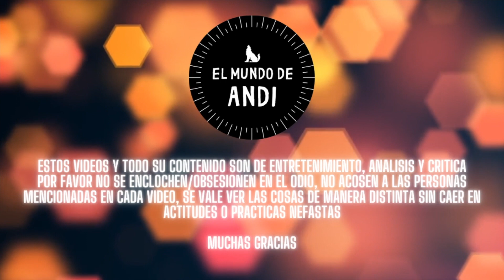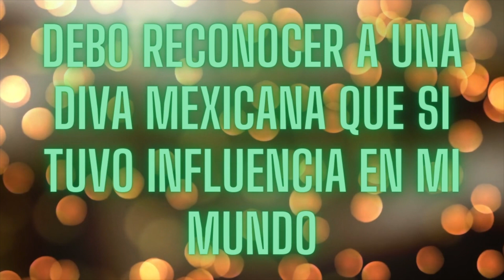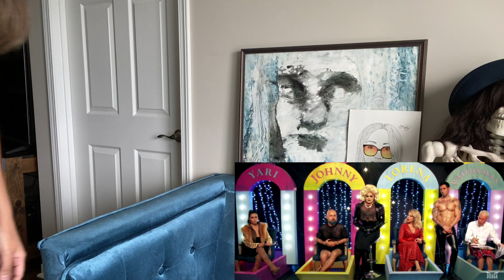La Más Draga 1, Análisis y Crítica a profundidad profunda, Conductora, Jueces y Dragas 2020